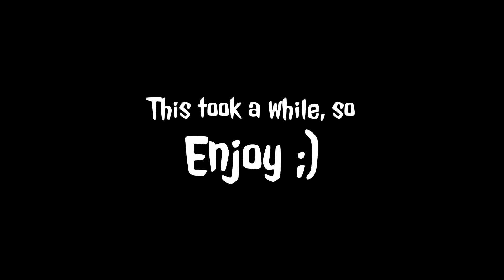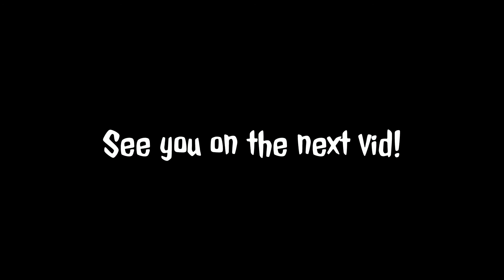FIRST MONTAGE | THANKS FOR 20 SUBS!